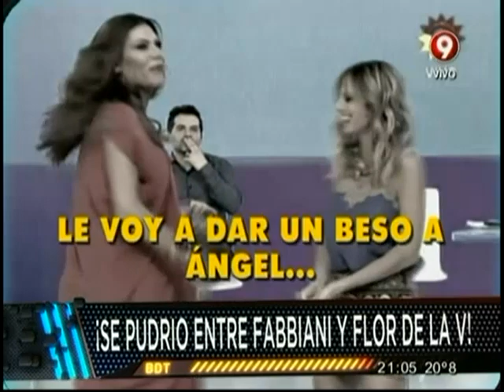¡Se pudrió entre Fabbiani y Flor de la V!